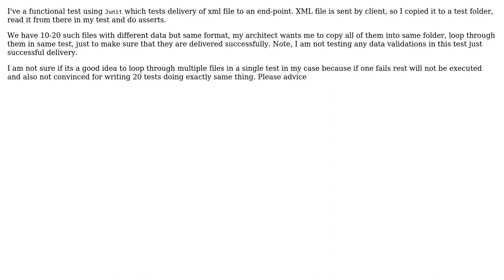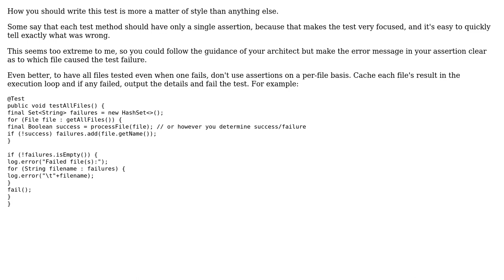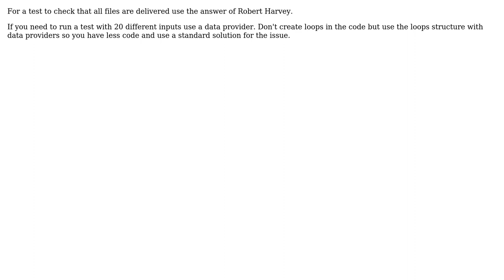Software Engineering: Is it okay to test multiple similar files in one functional test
With thanks & praise to God, and with thanks to the many people who have made this project possible! | Content (except music & images) licensed under CC BY-SA | Music | Images & others | With thanks to user Robert Harvey user Mike Partridge user Luc Franken user Charu Khurana and the Stack Exchange Network Trademarks are property of their respective owners. You are responsible for your own actions.